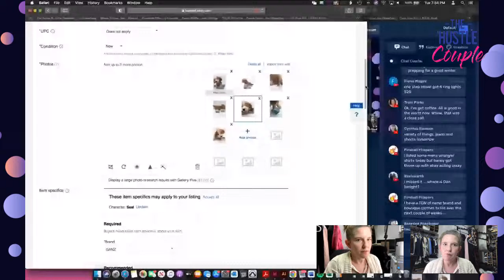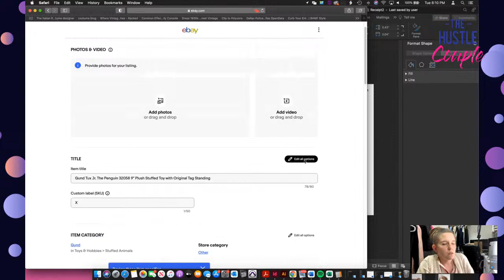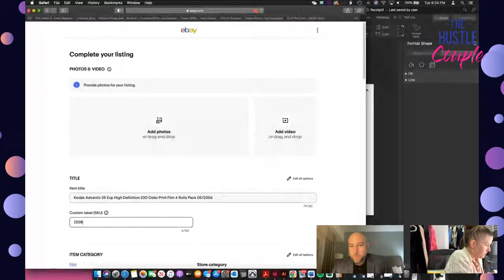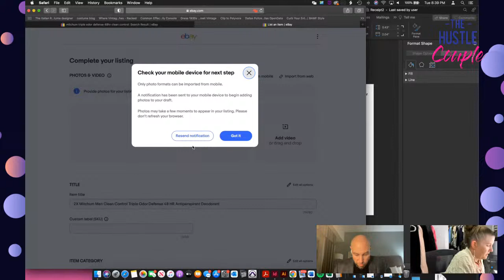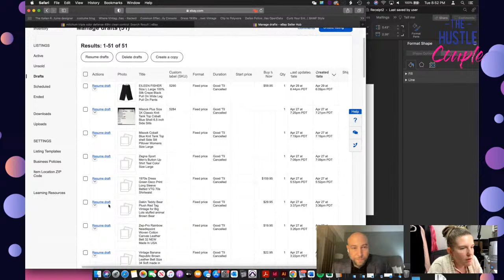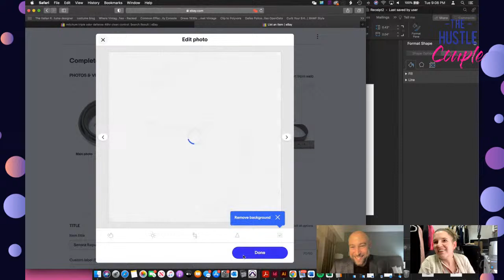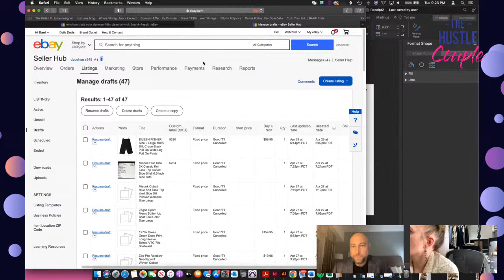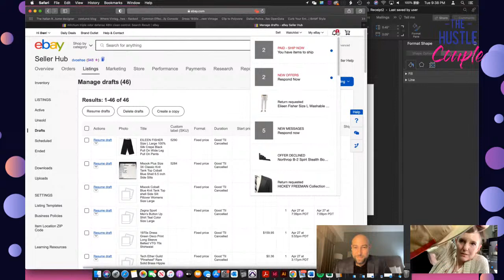Work With Us! How To List On eBay [DEMO: eBay Listing Step By Step] The Reseller Workroom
We'll be listing live on eBay and answering any questions we can along the way.  Need help getting started on eBay? Need motivation to get through you listing pile?  Come one come all!

Retro Clean
Cube Timer
Bed Bug Machine
Juice Out Stain Remover

Another day on our daily grind! Today we're listing on eBay live!